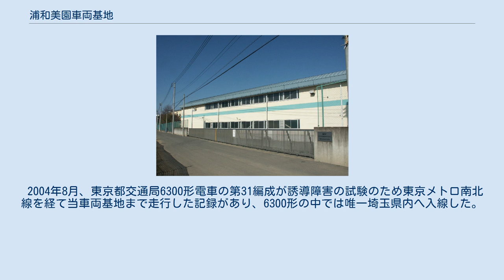浦和美園車両基地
浦和美園車両基地 地図 浦和美園車両基地（うらわみそのしゃりょうきち）は、埼玉県さいたま市緑区にある、埼玉高速鉄道の車両基地である。
 埼玉高速鉄道線（埼玉スタジアム線）浦和美園駅の北側にある。
 埼玉高速鉄道線の開業に合わせて運用を開始した。
当車両基地では埼玉高速鉄道線車両の列車検査および月検査、車輪転削、車両清掃、車両故障対応等を実施している。
2001年（平成13年）4月からは地下鉄南北線車両の一部の列車検査と車輪転削、車両清掃も実施している 。
また、東京メトロ南北線車両および東急目黒線車両の留置も行っている。
 構内には以下の設備を有する。
 車両基地の付近には埼玉スタジアム2002があり、その近くに駅を設置する計画がある。
また、線路の一部は将来、岩槻・蓮田方面へ延伸した際には本線となる予定である。
 毎年11月14日の「埼玉県民の日」に合わせ一日だけ車両基地が一般公開されており、2000系と東京メトロ9000系のほか、東急3000系、5080系のどちらか1編成が展示される。
 2004年8月、東京都交通局6300形電車の第31編成が誘導障害の試験のため東京メトロ南北線を経て当車両基地まで走行した記録があり、6300形の中では唯一埼玉県内へ入線した。